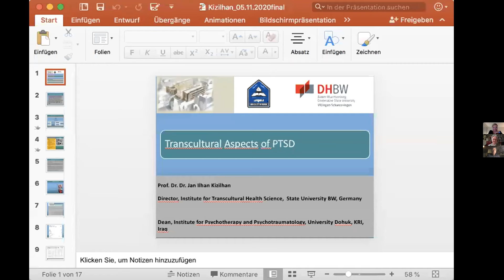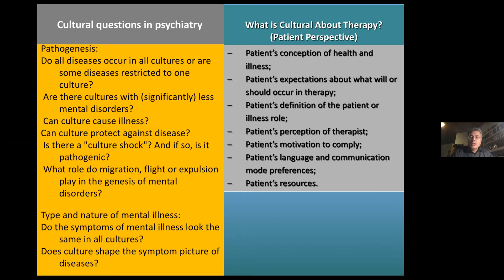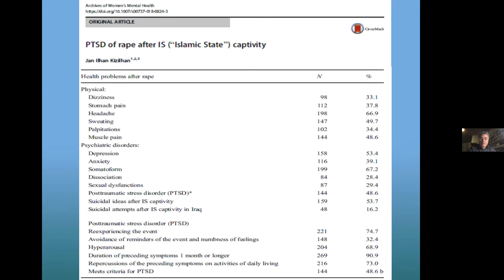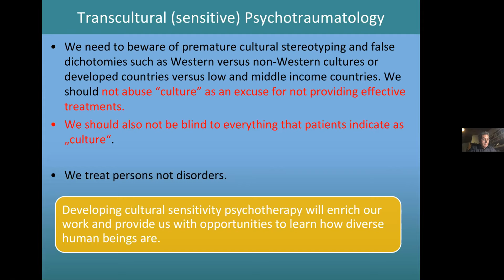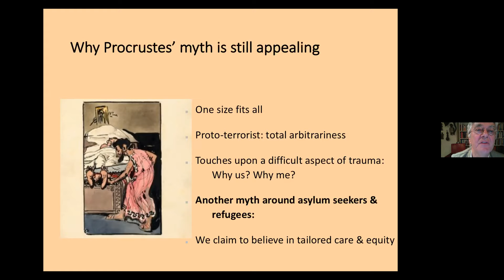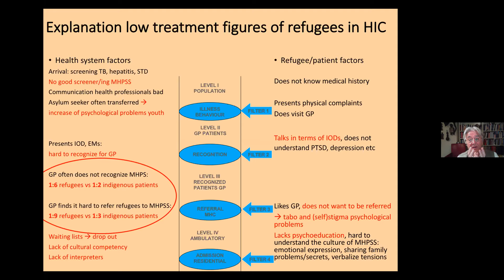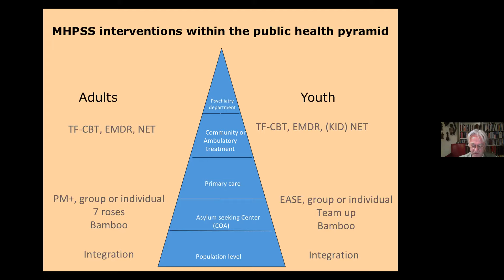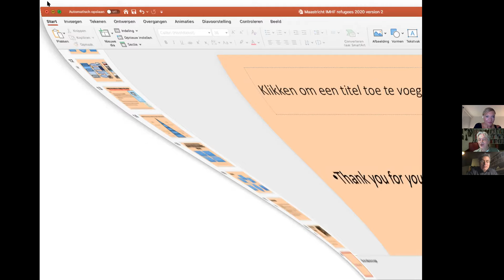IMHF 2020 - Transcultural Aspects of PTSD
Professor Jan Kizilhan and Professor Joop de Jong will host a lecture and discussion, exploring the cultural aspects of post traumatic stress disorder. Both renowned for their research, this is a talk you do not want to miss!

This talk will be as follows;
20.00 – 20.05 | Opening by Moderator,
20.05 – 20.25 | Lecture by Professor Jan Kizilhan,
20.25 – 20.45 | Lecture by Professor Joop de Jong,
20.45 – 21.30 | Discussion and Q&A.